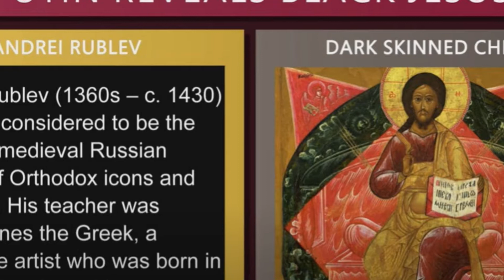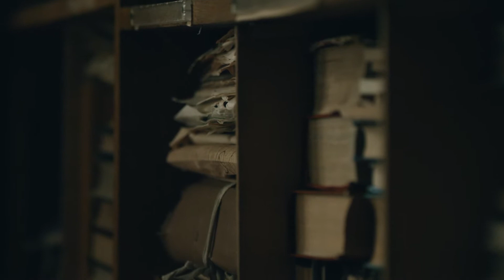Black Jesus Life Story Vatican Secrets plus Israel Roman Empire and mysterious Russia Vaults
History whispers secrets through the ages and while many things that we know today may as well be part of that history, some of them still remain contestable.  The one story that has been contested for so long was the colour of the skin of Jesus. Was Jesus Christ Black? Recently Vladimir Putin decided to embark on a mission that would unravel the fabric of our understanding of the past in the name of creating an inclusive society in his country. Here is a video on the entire life of Jesus, vatican secrets, Israel, Roman empire and the shocking revelation of Russia vaults.